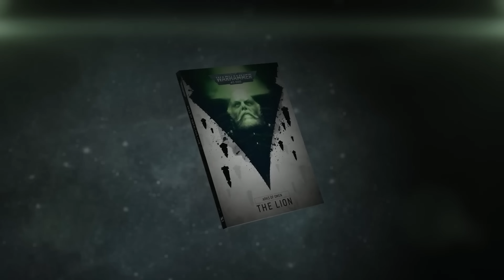ВОЗВРАЩЕНИЕ НОВОГО ПРИМАРХА!!! | Новости #24 | Хобби Warhammer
Мы расскажем о возвращение лояльного примарха Льва Эль Джонсона!
Да, мир Warhammer 40000 вновь ждут потрясения!
Новая десятая редакция варгейма, новые модели, новые витки лора - все это новости с прошедшего фестиваля Adepticon 2023!
Алина вновь делиться самыми интересными новостями из мира Вархаммера!
Автор костюма наша дорогая Анна Brickus!!

                                                   +++СПАСИБО+++

 Понравилось и хотите узнать о нас БОЛЬШЕ - переходите по ссылкам:

- Смотри выпуски Знай и еще Ролевки
- Смотри еще Былинные Сказы, Обзоры и Репорты
- Наш канал в Telegram для бэкстейджей
Наш хаб для общения в Telegram
- Тут мы Вам напечатаем любые модели
- Тут мы Вам покрасим любые модели
- Играйте у нас на студии или турнирах